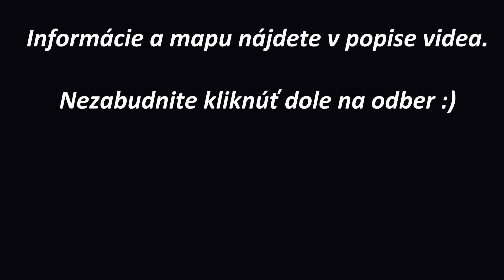Borová skala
Veľmi krátka trochu prudšia prechádzka s krásnym výhľadom do širokého okolia. Najprv sa ide po ceste a potom takou nezalesnenou cestičkou až do hora. Hore vás čaká kríž a skala z ktorej je nádherný výhľad.
Dĺžka 2,4km
Prevýšenie  ↑211m ↓211m
Prístup 24/7
Žiadne občerstvenie ani prístrešok.